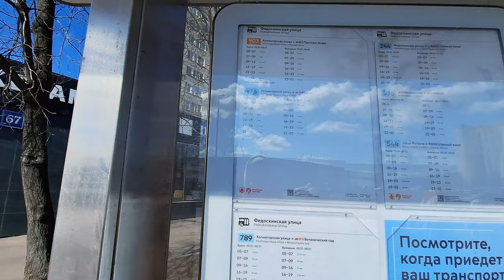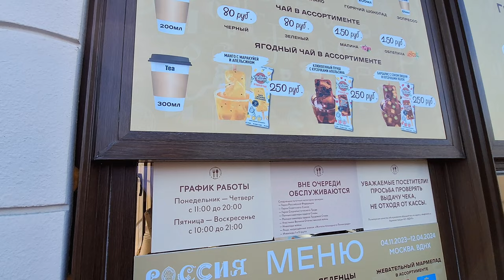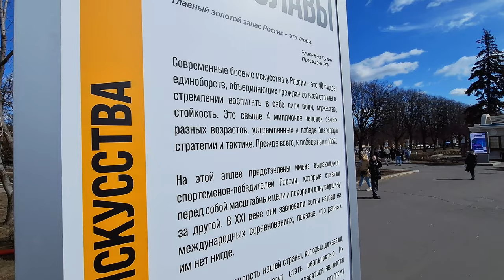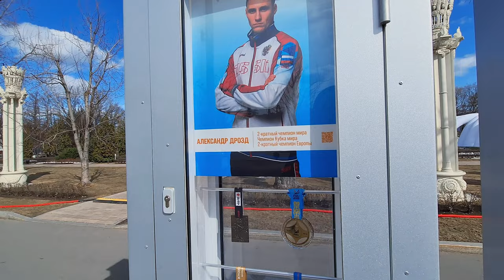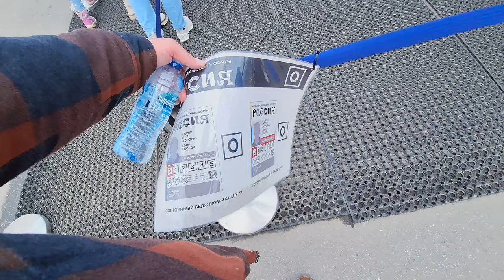ВЛОГ🤪 НОЧКА УДАЛАСЬ🤦 СИЛЫ УЖЕ НЕ ТЕ🤭 ВДНХ МЕНЯ ОТРЕЗВИЛ🤗 ТЯЖЕЛЫЕ ОТХОДОСЫ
Уехал в ночной клуб. Утро после клуба. Поехал гулять ВДНХ на выставки.
🙆‍♂️ Меня зовут Артём Воронов! На моем канале много интересного: мукбанги, видео с обзорами на магазины, распаковка покупок, мои рецепты, которые я готовлю дома, путешествия. Я очень люблю вкусно покушать, всякие вкусняшки, снимаю видео в формате мукбанг, это когда люди едят на камеру. Много видео в формате болталки.